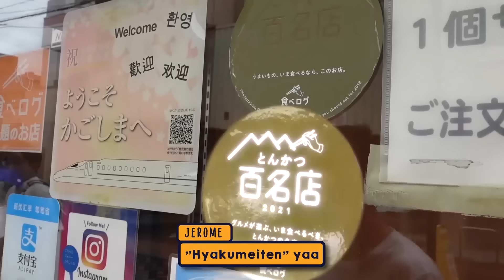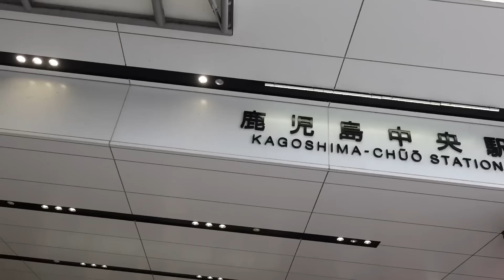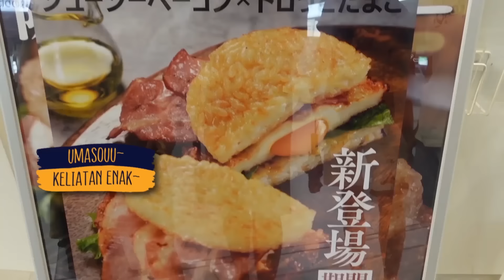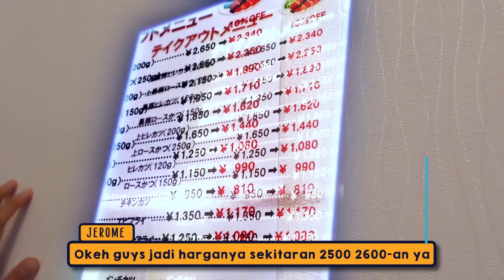DARI LUAR SEPI, TERNYATA ANTRI 1 JAM BUAT MAKAN KATSU INI! + COBA MANDI PASIR | SUMMER TRIP 10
Konnijiwa! Di episode ke-10 dari WASEDABOYS SUMMER TRIP KE KYUUSHU ini, kita mau coba 2 hal, yang pertama restoran katsu yang terkenal bangett! Dari luar keliatannya sepi, tapi ternyata pas masuk, dikasih nomor, dan harus ngantri 1 jam KWKWKW!! Seenak apa ya!? Yang kedua, kita mau coba mandi pasir hangat, ini kayak "sauna ala Jepang" gitu. Unik banget! Kira-kira kayak gimana ya!? Selamat menonton, semoga bermanfaat dan menghibur yah! Mantappu jiwa!!

Skincare routine Nihongo Mantappu dari Somethinc Official, bisa  dibeli langsung di websitenya: somethinc.com

Buat kalian yang punya kondisi & masalah kulit berbeda-beda, ga perlu khawatir lagi karena Somethinc punya berbagai jenis produk yang pastinya sesuai dengan kebutuhan kulit kalian!

Video finishing by: @mas_huda25 @mas.hudi_

MANTAPPU JIWA!!